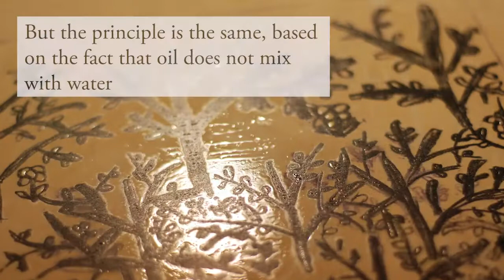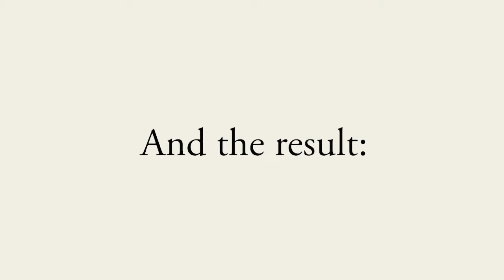Printing techniques: lithography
Lithography is the most common planographic printing method. Lito means stone in Greek, and lime stones are still used today. However, they have mostly been replaced by aluminium plates. The method is based on the  fact that oil and water do not mix. When printing ink is applied to the stone or plate, it will stick only to the parts where the artist's motif has been fixed.

In this video we follow artist Malin Gabriella Nordin who makes two lithographs together with printer Björn Lumphé at Lumphé Grafiska in Stockholm. Follow the printmaking process to understand how a lithograhic print is produced.

This is part of ed. art's printmaking school. See a large selection of planograohic prints